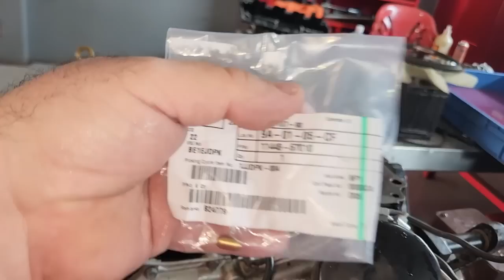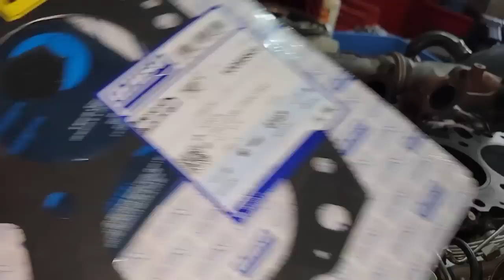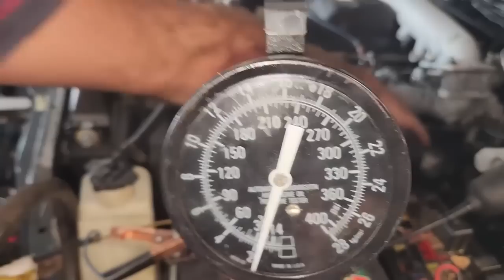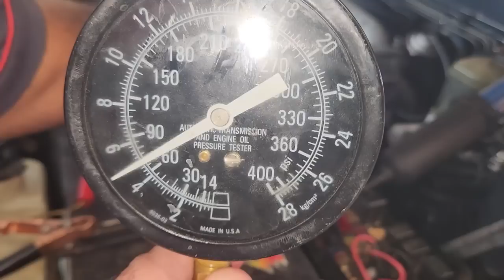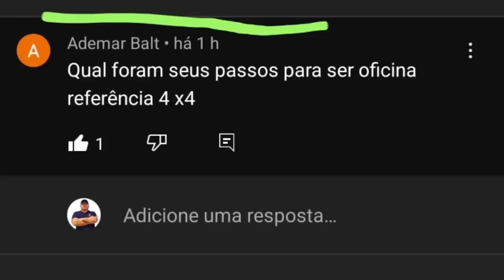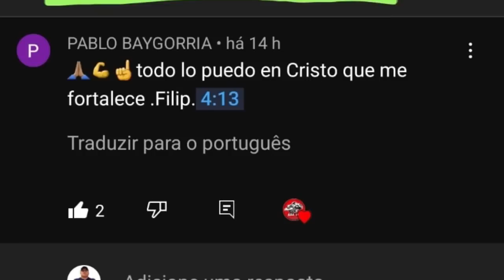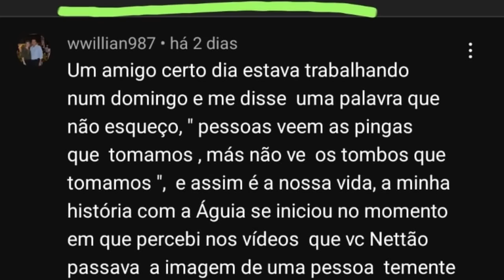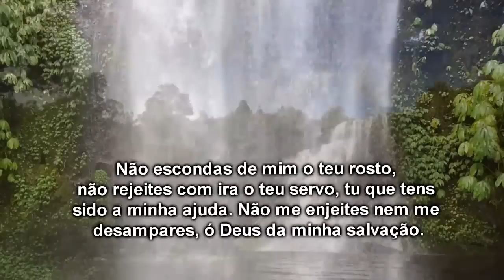EP. 879// Motor MONTADO da SW4 VERDURÃO! Chassis da HILUX ZZTop PASSOU Por Pericia! Socorro NETTÃO!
Acompanhe em detalhes a Revisão Brutal da RAV4 do Murilo de Tocantins: Bobina de Ignição com Fita Isolante!
Verdurão: Luz da pressão do Óleo do Motor da SW4 acendeu após teste rodoviário!
E a Hilux ZZTop está totalmente desmontada!
E como não podia deixar de ser, Pergunte ao Mecânico Nettão e ao Perito Mig!

"embreagem s10"
"melhor mecânica"
"mecânica chevrolet"
"melhor marca óleo s10 5w30"
"como balancear"
"review s10"
"sw4 s10"
"militec funciona"
"serviços toyota"
"oficina toyota"
"o que é hilux garbosa"
"mecânica toyota"
"manutenção toyota"
"restauração hilux"
"hilux antiga"
"diesel 4x4"
"como montar motor diesel"
"diesel 4x4"
"embreagem s10"
"melhor mecânica"